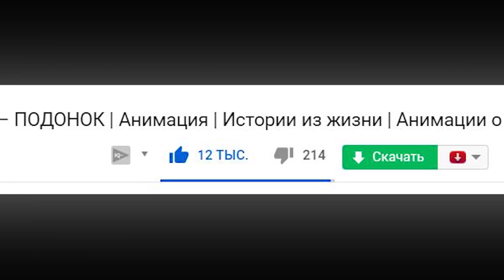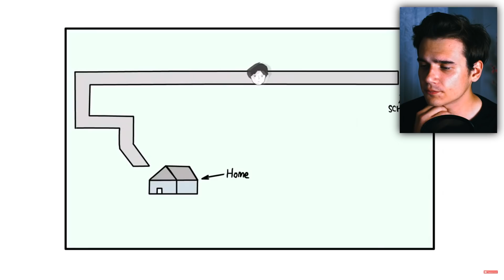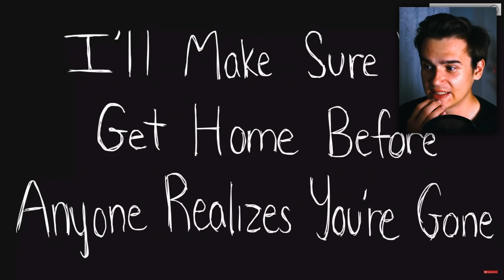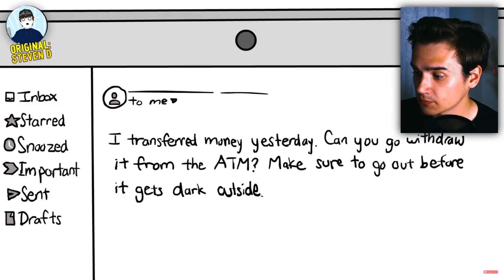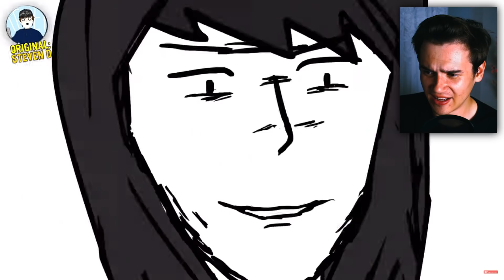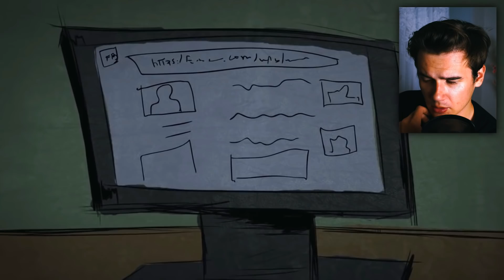СТРАШИЛКИ ОТ ЭРИКИ | Анимация | Страшные истории из жизни | ЭРИКА ХАНТЕР Анимации